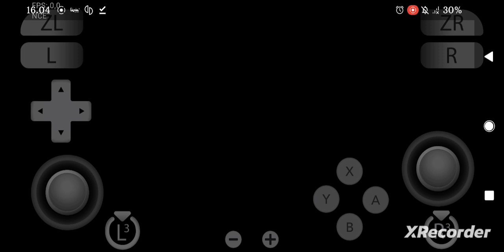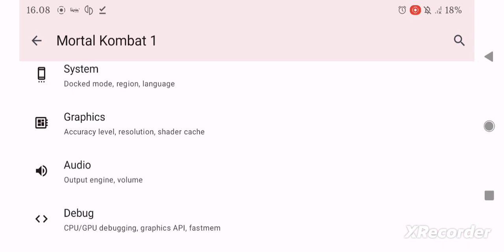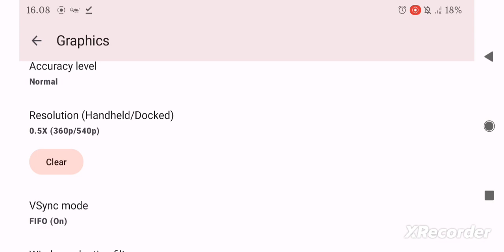Yuzu debug: mortal kombat 1 gameplay test on Snapdragon 845